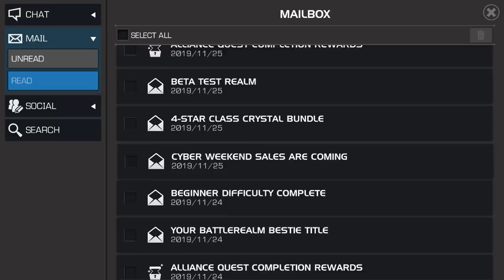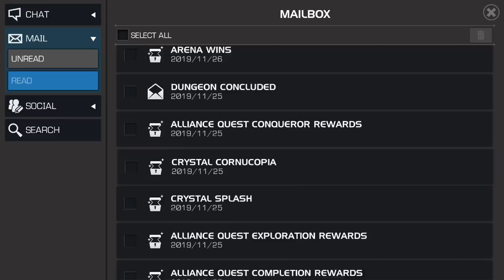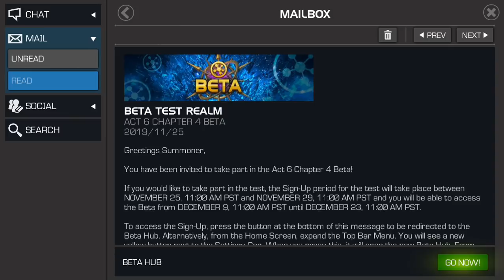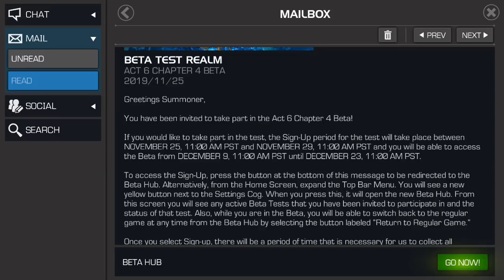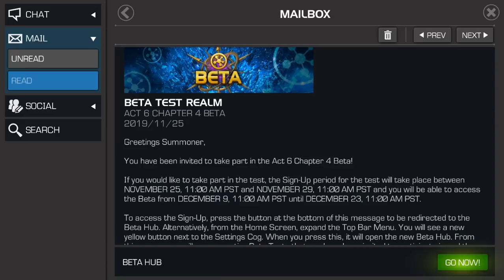The Act 6 Chapter 4 Beta Test Sign Up Is Already Here